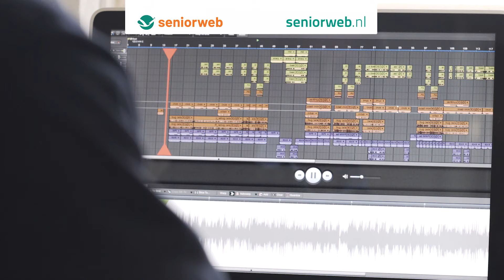Digitaal Fit met SeniorWeb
WhatsAppen, Facetimen of foto’s delen? Het leven wordt een stuk leuker...als u een beetje digitaal fit bent. En SeniorWeb helpt u daar graag bij. Kijk voor meer informatie op